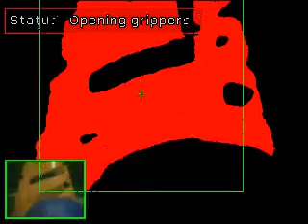Lego NXT Vision - robot view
Adding a simple wireless camera to your Lego NXT Mindstorms can turn your robot into a machine vision solution. We added a camera to our TriBot and now it can find balls and cones. In this video you will see the robot performing its task of picking up a blue ball and moving it towards an orange cone. You can find out how we did all of this using the RoboRealm robot vision software Just check out the tutorials section.